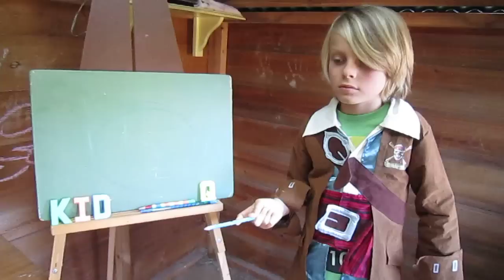Rockstar square wombat poo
Rockstar in class.
Wombats do have square poo!